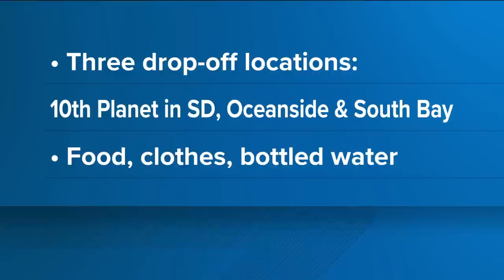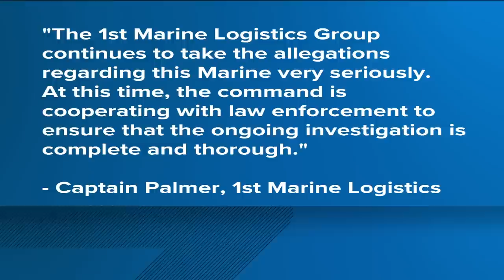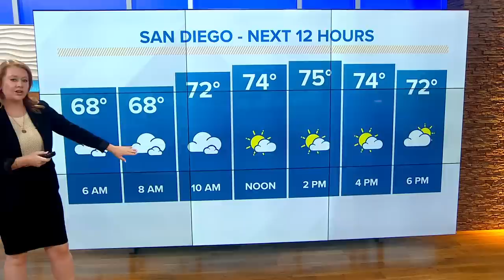San Diego top stories on August 10 at 6 a.m.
Today's top stories from CBS 8 San Diego on August 10 at 6 a.m.